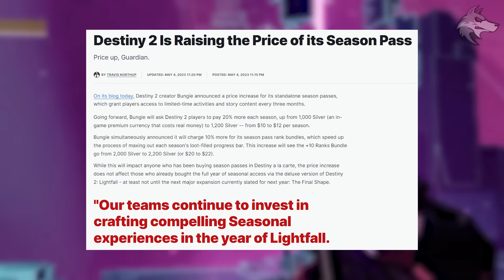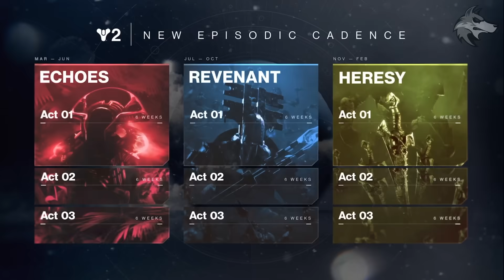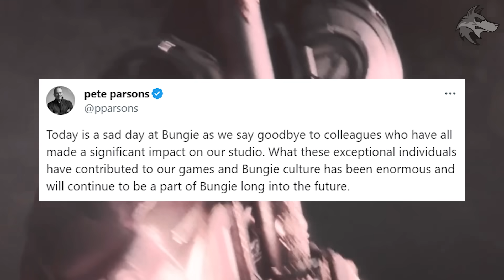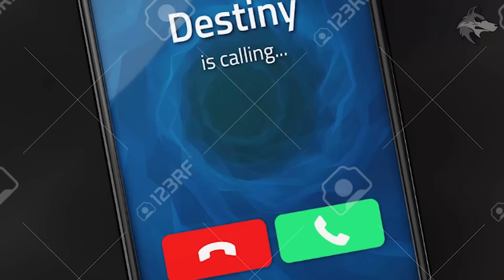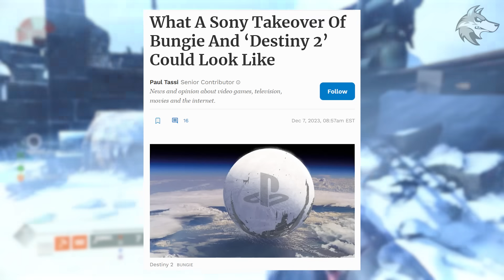Without a doubt.. 2023 Was a Year in Destiny 2!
2023 Was a VERY Weird Year for Destiny 2 and Bungie. Lets review some of the highs.. and probably more of the lows (Destiny of The Wish to The Final Shape)

(MUSIC CREDITS)
*Rock Angel - Joakim